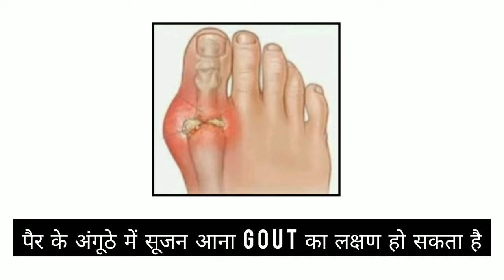First Toe swelling Uric Acid and Gout Treatment with arthroscopy : Dr Prathmesh Jain.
Gout is a common ailment caused due to increase in the level of uric acid in the body. This Disease causes acute episodes of painful joints. The joint most commonly effected is the great toe MTP joint. There are many causes of hyperuricemia. The incidence of hyperuricemia increases with metabolic syndromes, diabetes, obesity and hyperlipidemia. As far as diet is considered the incidence is more with Nonvegetarian food and sweet drinks. Alchohol in any form increases the blood uric acid level.
MTP arthroscopy is the best procedure to sure the first MTP swelling and pain.
intitial treatment is by the medications.